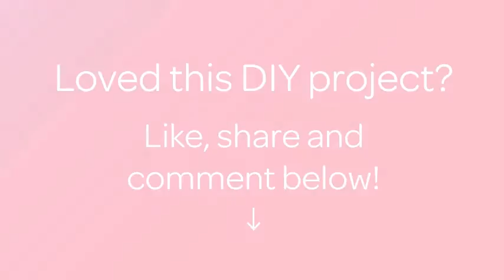How To Make A Felt Hairband - DIY Crafts Tutorial - Guidecentral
About this DIY project:
- Title: Make a Felt Hairband

Supplies:
- Felt (yellow, orange shining)
- A yellow elastic tape
- An eye for toys
- Threads
- Hot glue
- A needle
- Scissors